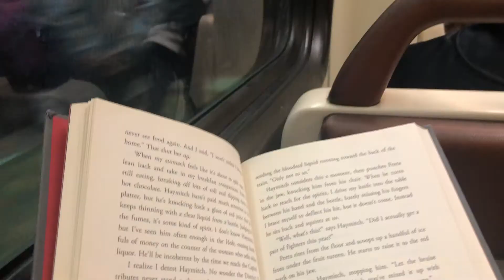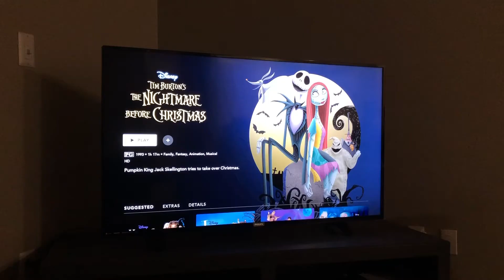MY LAST DAY AT UNIVERSAL | 12 Days of Vlogmas Day 1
To kick off the 12 Days of Vlogmas I brought you guys along for my last day at my job at Universal Studios!